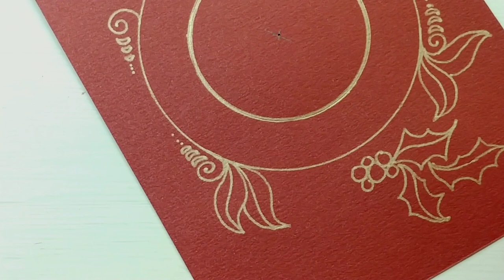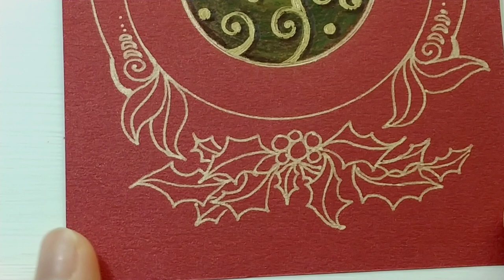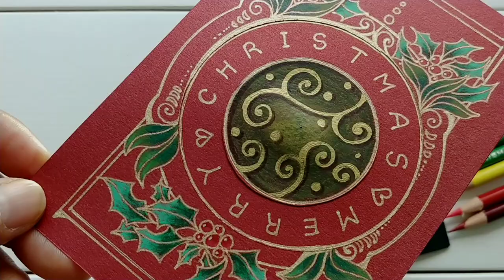How to draw Christmas card in vintage style/빈티지 크리스마스 카드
I made my own Christmas card in vintage style.
The gold color of the jelly roll goes well on the red drawing paper.
I painted poinsettia leaves with Prisma colored pencils.

빈티지 스타일로 크리스마스 카드를 직접 그려 보았습니다. 빨간색 도화지위에 젤리롤 금색이 참 잘 어울리네요. 포인세티아 잎은 프리스마 색연필로 칠해 보았습니다.